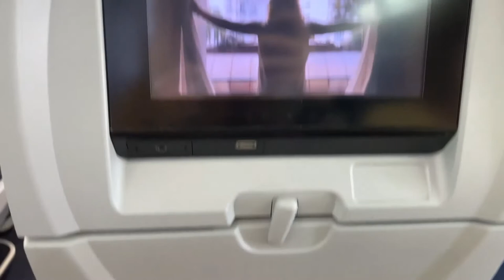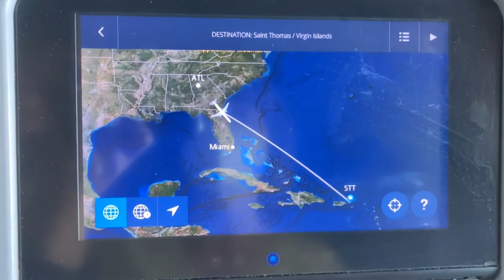Flying Out of the Country with My Boyfriend for the First Time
Going to the US Virgin Islands! We fly out of Atlanta as his first trip out of the States.